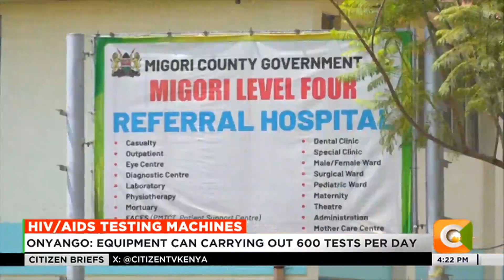Migori County receives a Molecular Diagnosis Machine which will help in diagnosing HIV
Migori County will now be conducting HIV/AIDS diagnosis. The county received Molecular Diagnosis Equipment, worth over one hundred million shillings from the Centre for Diseases Control (CDC) which will help in the diagnosing of the virus on time as well as identifying other illnesses.